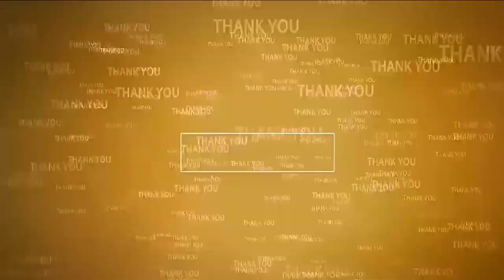మా నాయ‌కుడికి అండ‌గా ఉంటాం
- వెంక‌ట‌గిరిలో 16వ రోజుకి చేరిన టీడీపీ రిలే నిరాహార‌దీక్ష‌లు